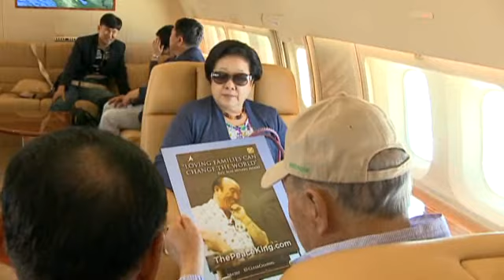2012/06/28-29 - HDH - Why don't you register yourself?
Title: Why don't you register yourself?
Event: Traveling From Korea and June 29th's Hoon Dok Hae
Location: Cheon Hwa Gung, NV